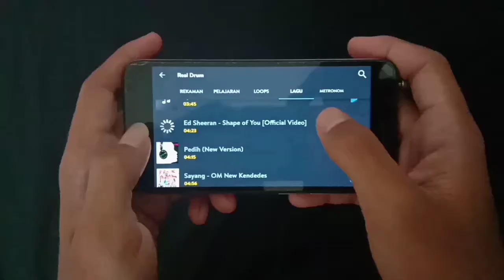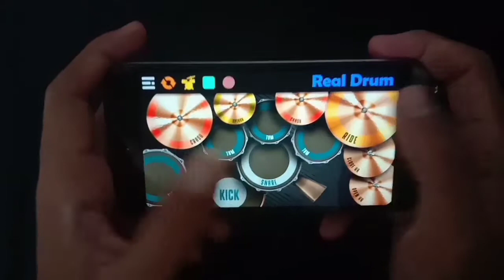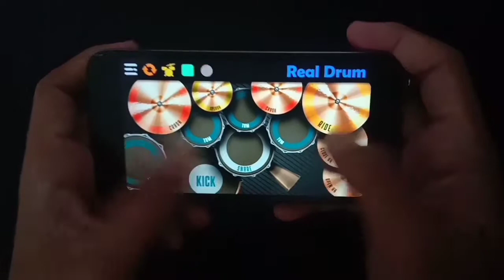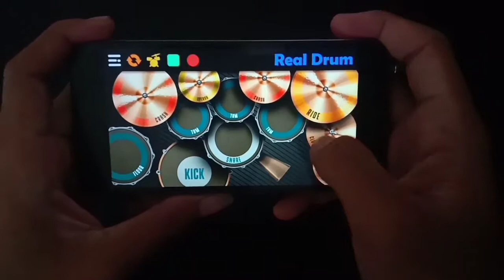SHAPE OF YOU - ED_SHEERAN | REAL DRUM COVER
HELLO JANGAN LUPA DI SUBSCIRBE YA GUYS